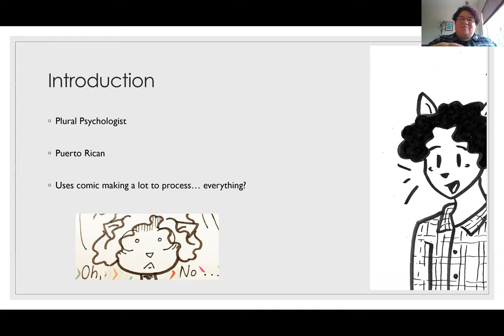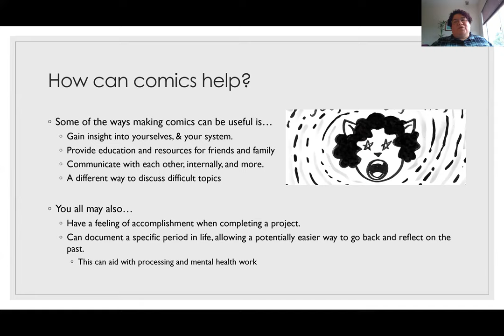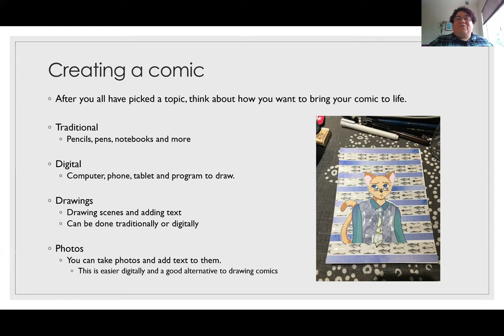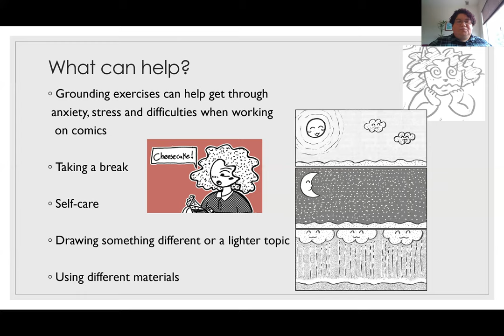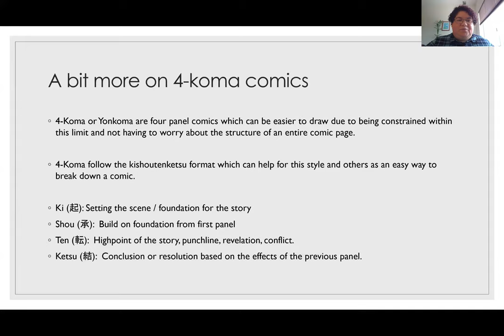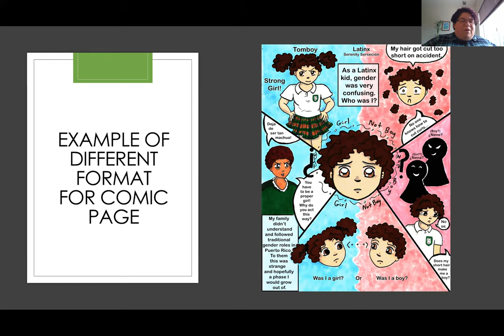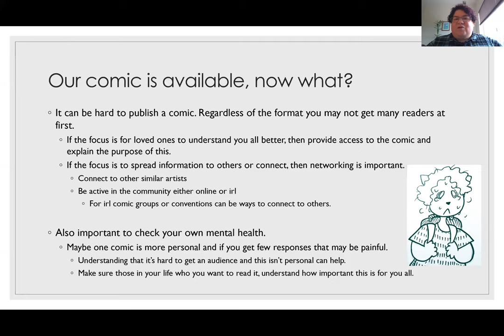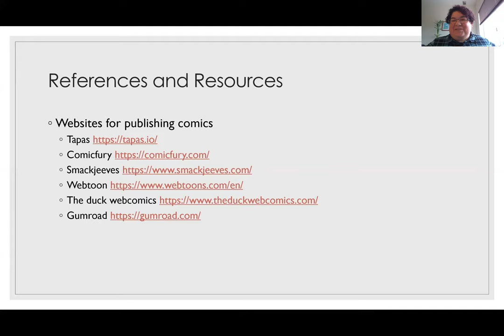How Making Comics Can Help Plural Systems by Dr. Sersecion - PluralPWC (CC)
How Making Comics Can Help Plural Systems
Serenity Serseción PhD

Content Warning: none known.

The presentation will focus on how using art, specifically comic book making, can help systems. Some of the ways making comics can be useful is to gain insight into yourselves, your system, provide education and resources for friends and family, communicate with each other, represent yourselves visually and more. It also is a different way to discuss difficult topics with people within the system and out, which may be harder to express verbally. Another benefit, is the feeling of accomplishment when completing a project. Comics are also useful to document a specific period in life, allowing a potentially easier way to go back and reflect on the past, to aid with processing and mental health work in the future.

Bio

Dr. Serseción is a plural, genderqueer, bilingual, Puerto Rican, and licensed clinical psychologist. Dr. Serseción has a private practice which focuses on the plural community, people of color, sexual and gender minorities, and people in various subcultures (kink, poly, furry, fandoms). Clinical focuses are depression, anxiety, trauma, and dissociation. They have worked as a clinician in various sites such as universities, community mental health agencies, hospitals and more. They were previously an interim director at a local LGBTQ+ specialty clinic. In addition to supervising new doctoral student clinicians and teaching psychology, and diversity courses at various universities for over 5 years. Regarding teaching and workshops, they focus on many multicultural topics such as cross-cultural psychology, the psychology of gender and community mental health; in addition to integrating multicultural topics into all their courses. They also teach other clinicians about working with plural systems from an intersectional and trauma-informed perspective.. (Gender pronouns They/Them/Their.)